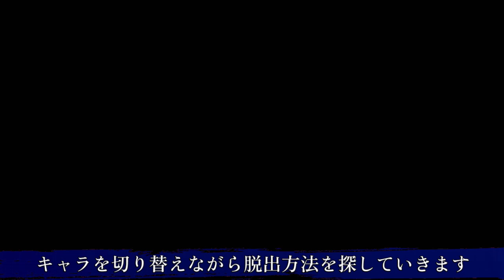サルの着ぐるみに襲われてしまう柊藍那【廃深２】＃３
愛月陽葵、姫宮雅、柊藍那の3人は、
有名な心霊スポットであり廃墟のショッピングモール『堵替塚ハッピーウェイ』へと
動画撮影のために足を踏み入れた。

廃墟に到着してみると、何も起こらず、
撮影に盛り上がりを感じていなかった彼女らは落胆していたが、
突如として現れた猿の着ぐるみに襲われる。

陽葵が目を覚ますと、雅と藍那の姿はどこにもなかった...

陽葵たち３人は廃ショッピングモールに閉じ込められ、
それぞれ探索を開始し、脱出を試みることになる。

脱出を拒むように、３人の前に謎の着ぐるみが襲いかかる！
この謎の着ぐるみの正体はいったい何なのか？
3人は再び合流し、無事に脱出することができるのか？